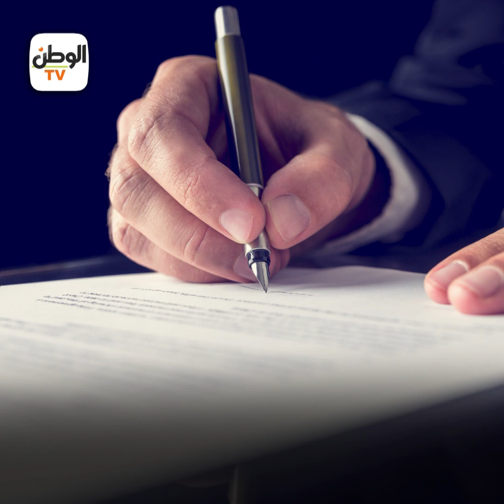مأساة الفنانة شريفة ماهر مع أولادها : ابني كسر لي دراعي وقالي هقلعك هدومك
تصدرت الفنانة شريفة ماهر تريند موقع البحث "جوجل"، بعد الاتهامات التي وجهتها لنجلها "شريف" بالتعدي عليها، والاستيلاء على "شقة" كانت قد قامت بتسجيلها باسم ابنتها "نيفين".